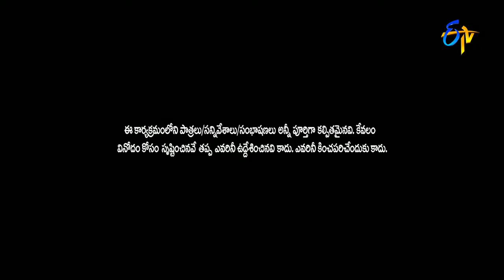Sudigaali Sudheer Performance | Extra Jabardsth | 18th August 2017| ETV Telugu